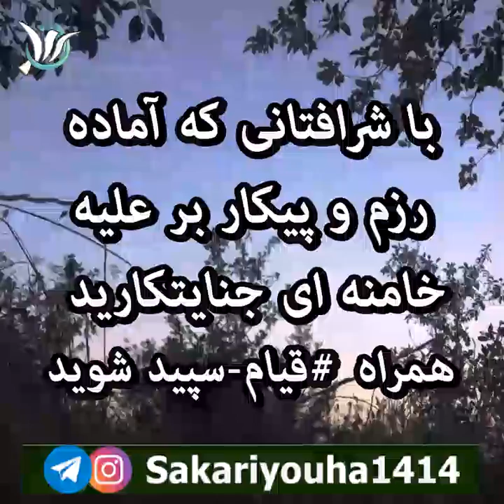مشت آخر 👊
✴️ای هموطن غیرتمند شما هم به جمع سرداران قیام سپید بپیوندید تا ریشه ظالمین به زودی خشکیده شود